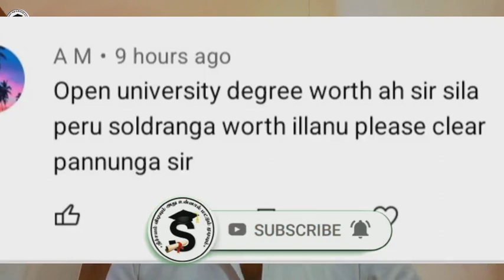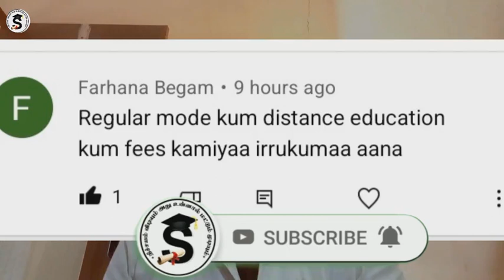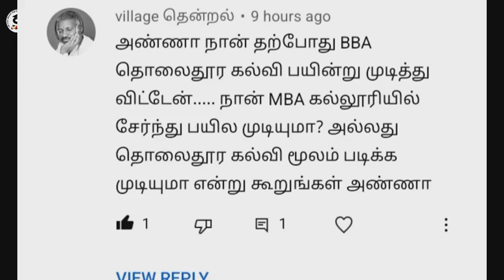ரெகுலர் காலேஸ் படிக்க முடியுமா 🧐| Distance Education Vs Regular Colleges